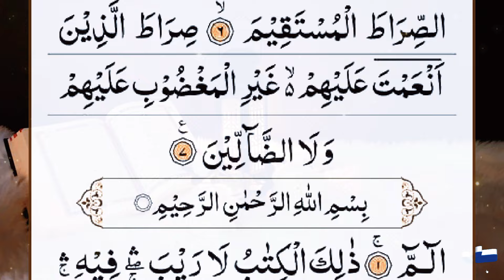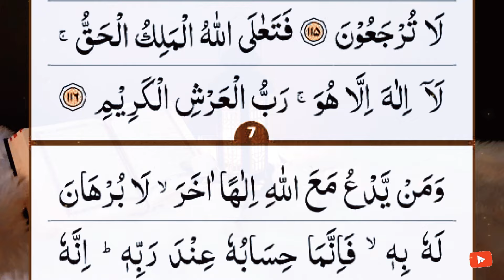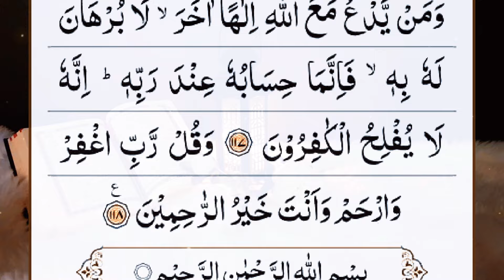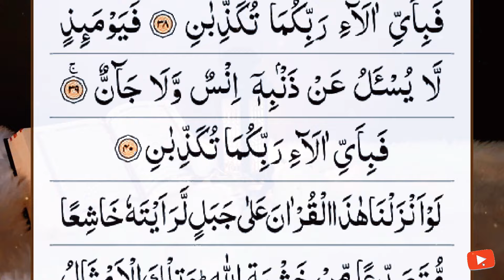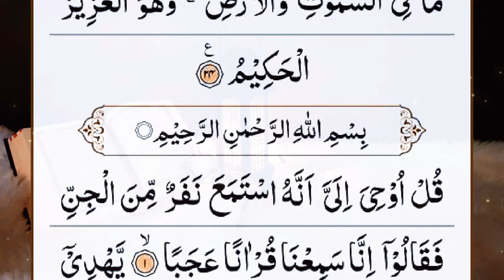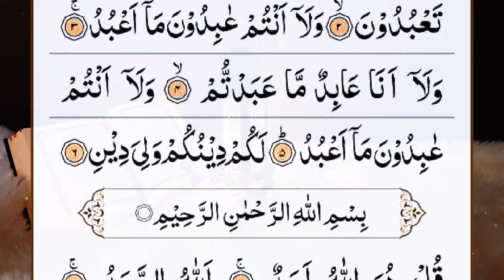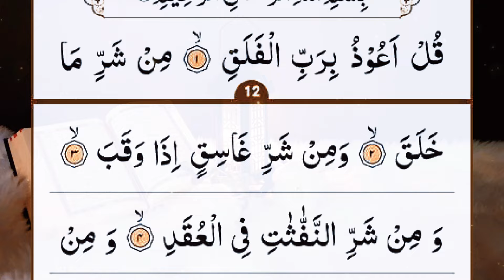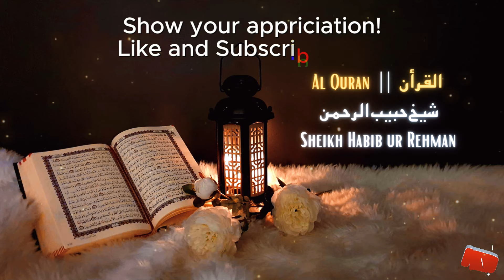Manzil Dua | منزل | Cure and Protection from Black Magic, Jinn, Evil Spirit Possession | Ep-237